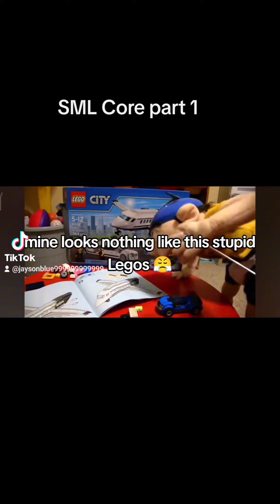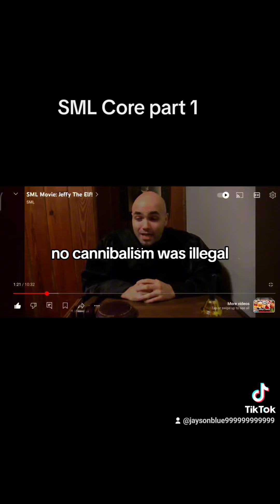sml core part 1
this is up on my page for no reason